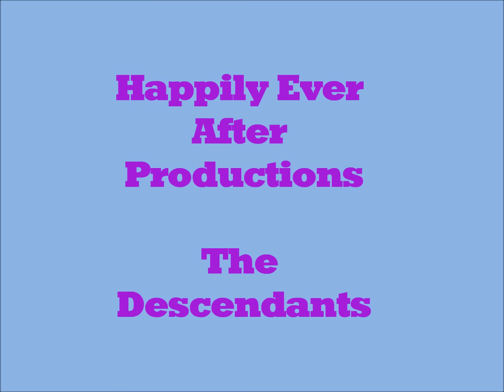Descendants Birthday Party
These characters are from Happily Ever After Productions located in Indiana! Highly recommend!